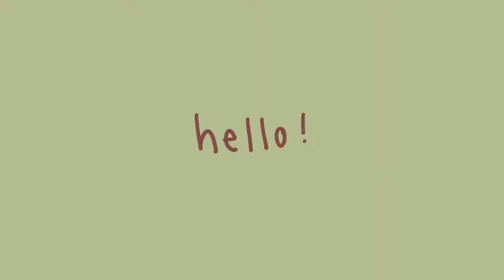MOVE IN DAY | moving in to our new house! (moving vlog #2)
from apartment. to HOUSE!
I am so happy that we are in a much bigger space. we are still renting, but we have a HOUSE! it's so excited to have a space large enough for everything we need, and large enough to not feel cramped.
This vlog is a very rushed moving vlog, trying to get everything done in one day. it was a bit of a mess, but we did it.
take a shot every time i say disaster or disastrous lol